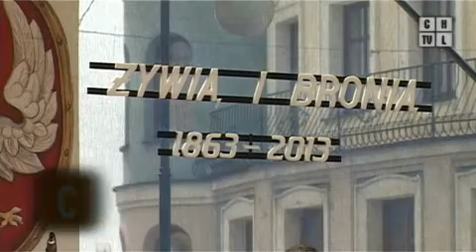I LO upamiętniło powstanie styczniowe. Program z 14.06.2013